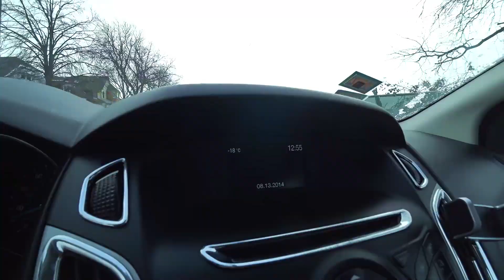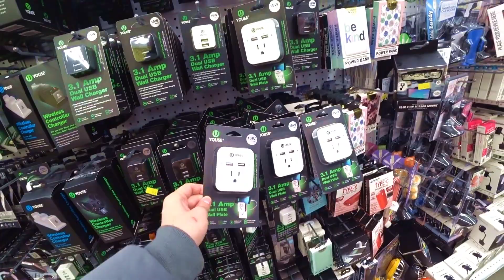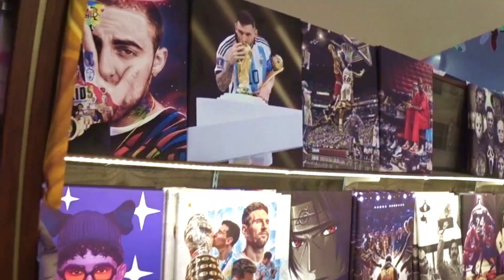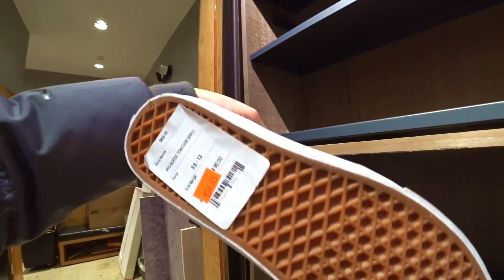Ходим по магазинам в США! ЦЕНЫ НА ОДЕЖДУ И ОБУВЬ США Шопинг / VENS / Harlem Irving Plaza /Toy Store